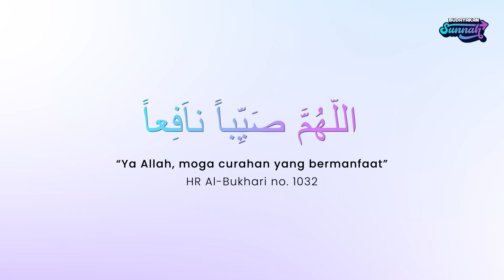Doa Ketika Hujan Turun | Dr. Rozaimi Ramle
Air hujan terkandung 1001 rahsia dari Allah dan merupakan tanda kasih sayang Allah pada makhluk-Nya

Nabi Muhammad ﷺ mengajarkan kepada umatnya apabila melihat hujan turun agar berdoa dengan doa ini.

Doanya pendek saja, jom tonton video ini untuk tahu lebih lanjut :)

Semoga Allah ﷻ menjadikan setiap hujan yang turun itu sebagai rahmat dan keberkatan daripada-Nya dan dijauhkan daripada segala musibah serta bencana. Amin.